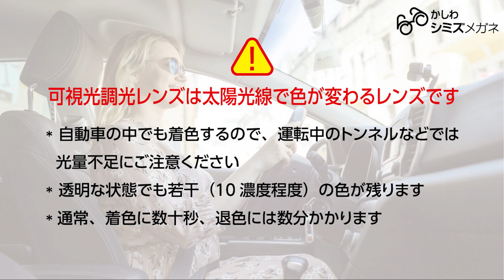紫外線だけでなく可視光線にも反応し、サングラスに変わる | シミズメガネ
メガネの使者「メガネマン」が目やメガネレンズについて、優しく教えてくれます。
 今回は「可視光調光レンズ」。
そもそも調光レンズとは、室内では無色透明な普通のレンズが、屋外に出ると紫外線に反応して、色が変わります。
ただし車のフロントガラスなどは紫外線をカットしてしまうで、車の中では色が変わりません。
その調光レンズの弱点を解消したのが「可視光線」でも着色する可視光調光レンズなのです。

【フォーカス・メイド®メガネ】
見え方をシミュレーションしながら　あなたの「視力」と「見たい距離」でつくるフォーカス・メイド メガネなら、　スッと楽に見える快適なメガネがつくれます。

定休日：無休

Ｐaypay